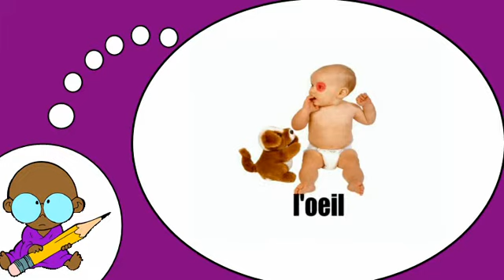法语词汇 = 法语课程 = 人体＃ 1